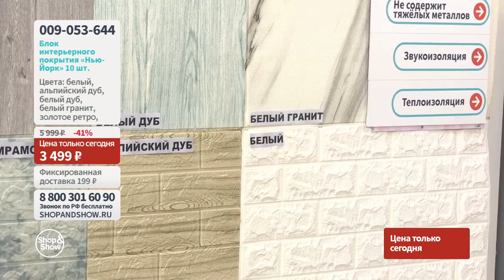Блок интерьерного покрытия «Нью-Йорк» (10 шт.). Shop & Show (Ремонт)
[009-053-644] Блок интерьерного покрытия «Нью-Йорк» (10 шт.) (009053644)

Давайте дружить ;)